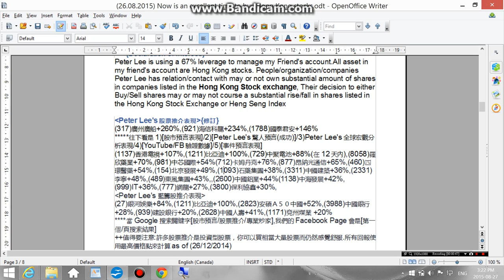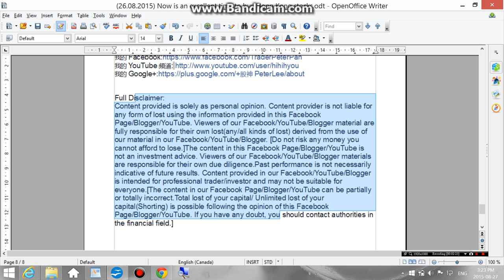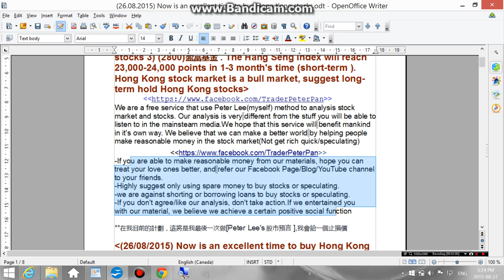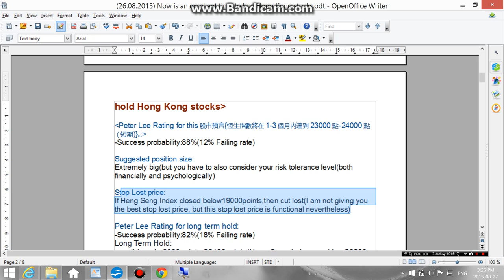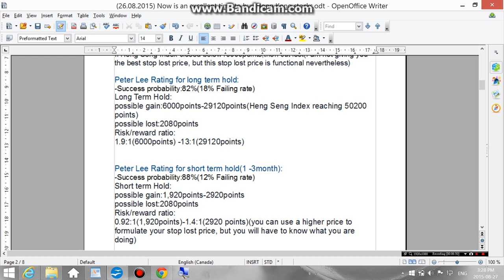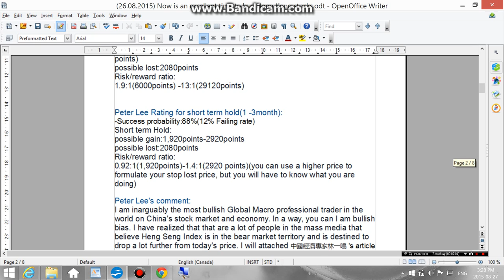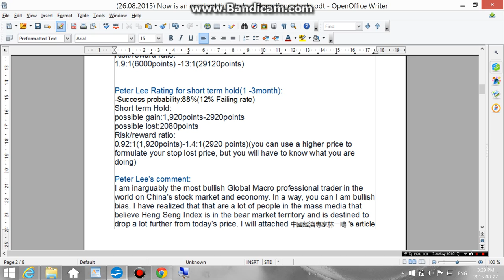(27/08/2015)Hang Seng Index(HSI) will reach 23,000-24,000 points[HSI is a bull market]Part1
Peter Lee's Stock Market Prediction
(27/08/2015) Now is an excellent time to buy Hong Kong stocks, I recommend that you buy 1)Use Personal MPF to buy Hong Kong Index Fund 2) Buy Hong Kong listed companies shares with good profitability and bright future of / good profitability large cap stocks / blue chips stocks 3) (2800)盈富基金 . The Hang Seng Index will reach 23,000-24,000 points in 1-3 month's time (short-term ). Hong Kong stock market is a bull market, suggest long-term hold Hong Kong stocks

 The Hang Seng Index will reach 23,000-24,000 points in 1-3 month's time (short-term ):
-Success probability:88%(12% Failing rate)

Suggested position size:
Extremely big(but you have to also consider your risk tolerance level(both financially and psychologically)

Today's possible buying strategy:
Buy Half of your position when market open, and then wait for a drop before buying the other half of your position

Stop Lost price:
If Heng Seng Index closed below19000points,then cut lost(I am not giving you the best stop lost price, but this stop lost price is functional nevertheless)

Peter Lee Rating for long term hold:
-Success probability:82%(18% Failing rate)
Long Term Hold:
possible gain:6000points-29120points(Heng Seng Index reaching 50200 points)
possible lost:2080points
++Risk/reward ratio(風險回報率):
2.9:1(6000 points) -14:1(29120 points)

Peter Lee Rating for short term hold(1-3 months):
Short term Hold:
possible gain:1,920points-2920points
possible lost:2080points
0.92:1(1,920 points)-1.4:1(2920 points){{you can use a higher price to formulate your stop lost price, but you will have to know what you are doing}}

Peter Lee's comment:
I am inarguably the most bullish Global Macro professional trader in the world on China's stock market and economy. In a way, you can I am bullish bias. I have realized that that are a lot of people in the mass media that believe Heng Seng Index is in the bear market territory and is destined to drop a lot further from today's price. I will attached 中國經濟專家林一鳴 's article
and post his article in my blog weekly to give you guys an opposite point of view.林一鳴 is one of the most bearish guy in the mass media. You have to decide whether to do this trade or not. Best of Luck to you guys!

It is paramount that you do your own due diligence before making any decision

What I am showing in this Facebook Page/Blogger/YouTube channel is a limited version of my ability.As usual, I will not tell you when to sell as I believe people with high skill should earn more, less skill should earn less

{Declaration of Interest:}
Peter Lee is using near a near leverage of 90% to manage my Friend's account. People/organization/companies Peter Lee has relation/contact with may or not own substantial amount of shares in companies listed in the Hong Kong Stock exchange, Their decision to either Buy/Sell shares may or may not course a substantial rise/fall in shares listed in the Hong Kong Stock Exchange or Heng Seng Index

Content provided is solely as personal opinion. Content provider is not liable for any form of lost using the information provided in this Facebook Page/Blogger/YouTube. Viewers of our Facebook/YouTube/Blogger material are fully responsible for their own lost(any/all kinds of lost) derived from the use of our material in our Facebook/YouTube/Blogger. Do not risk any money you cannot afford to lose.The content in this Facebook Page/Blogger/YouTube is not an investment advice. Viewers of our Facebook/YouTube/Blogger materials are responsible for their own due diligence.Past performance is not necessarily indicative of future results. Content provided in our Facebook/YouTube/Blogger is intended for professional trader/investor and may not be suitable for everyone.[The content in our Facebook Page/Blogger/YouTube can be partially or totally incorrect.Total lost of your capital/ Unlimited lost of your capital(Shorting) is possible following the opinion of this Facebook Page/Blogger/YouTube. If you have any doubt, you should contact authorities in the financial field.